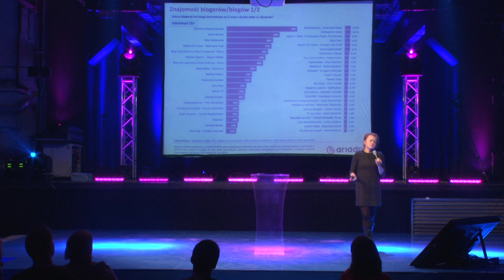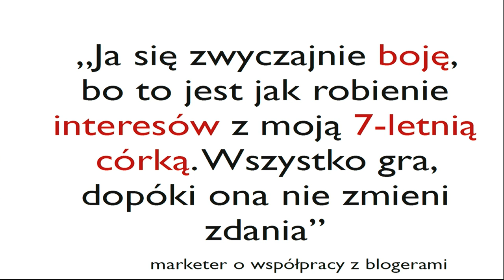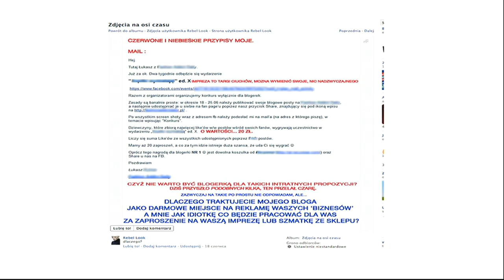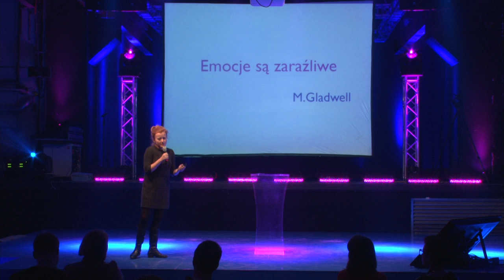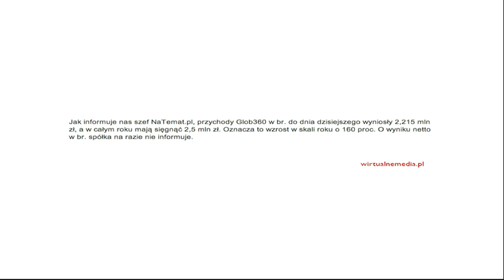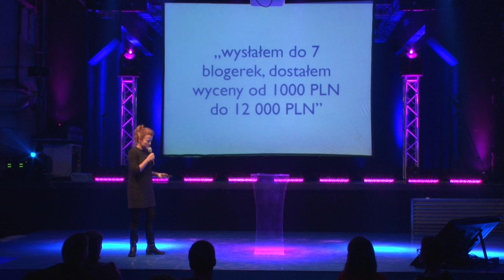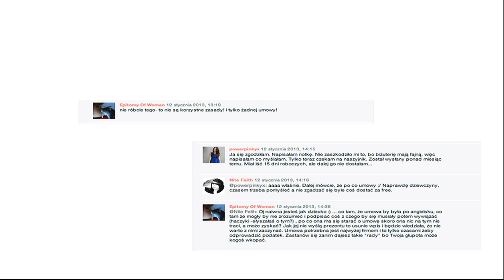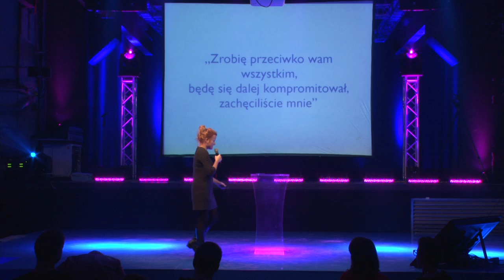Blog Forum Gdańsk 2013, Katarzyna Szpor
Blog Forum Gdańsk 2013, Katarzyna Szpor. Dzień II: "Relacje z biznesem: rzetelność i profesjonalizm kontaktów"